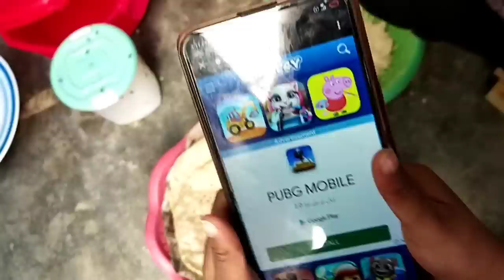hamari dopahar ki routine | gopal sonia